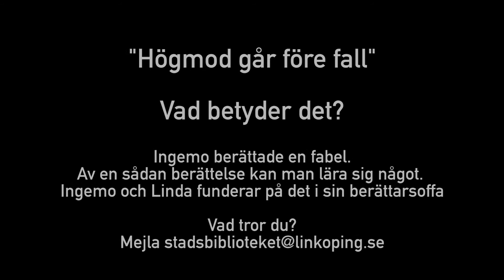Myggan och Lejonet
I “Berättarsoffan med Ingemo och Linda” får du höra olika berättelser. Det kan vara sagor, fabler eller myter. Här berättar Ingemo fabeln om Myggan och Lejonet. Den malliga myggan är inte rädd, men kan en liten mygga verkligen vara starkare än ett stort lejon? Efteråt funderar Ingemo och Linda på vad berättelsen vill lära oss. Vad tror du?